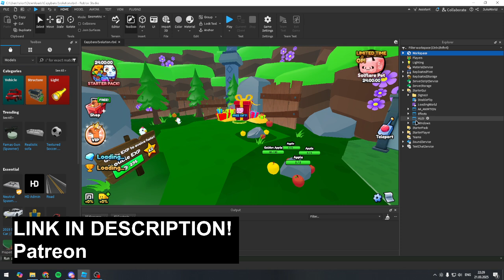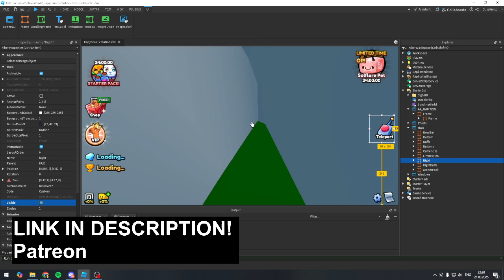Roblox Studio - Capybara Evolution | UNCOPYLOCKED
Roblox Studio - Pets Go | UNCOPYLOCKED

Performance: How To Make An EGG HATCHING SYSTEM - Roblox Studio Scripting Tutorial
Roblox Studio
Roblox Pet System
Pet Simulator x Episode
How to make Pet simulator x
Roblox Studio Coin For Local Player
Roblox Studio For one player
Roblox Studio Overhead Name
Roblox Studio
Roblox Uncopylocked
Roblox Studio Backpack System
Roblox Backpack System
Roblox Studio Overhead System
Roblox Uncopylocked System
Roblox Teleport
Roblox Studio Teleport System
Roblox Studio Overhead Rank
Roblox Studio Teleporting System
Roblox Uncopylocked MapScripting Tutorial
Roblox Studio
Roblox Pet System
Roblox Uncopylocked
Roblox Potions
Roblox Potions System
Roblox Potion System